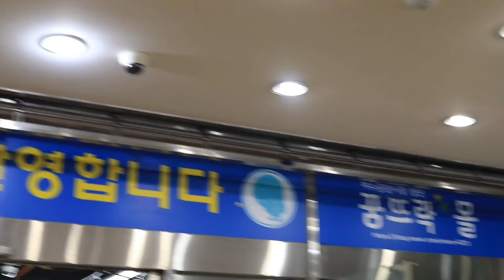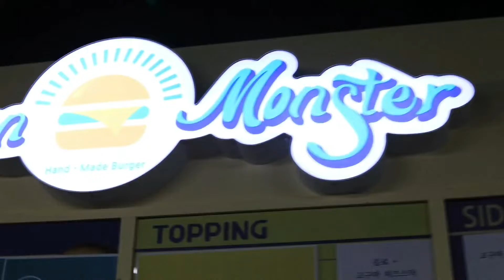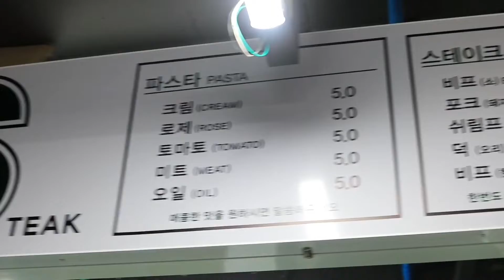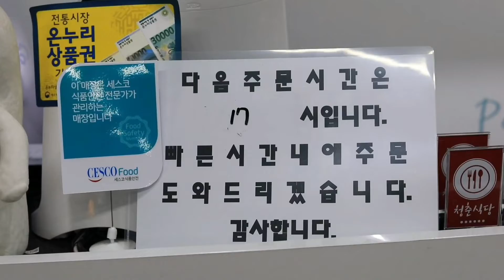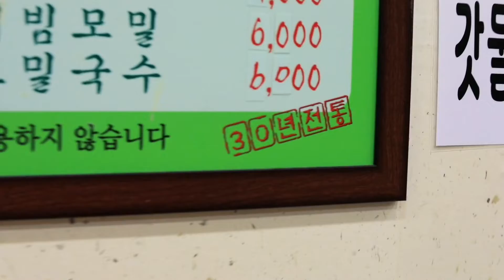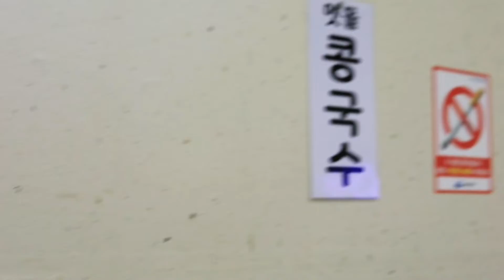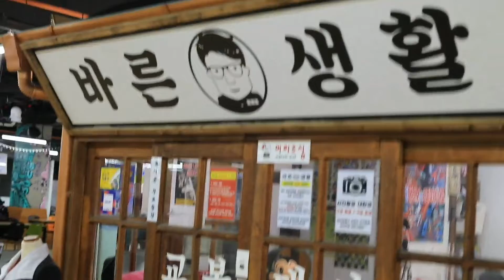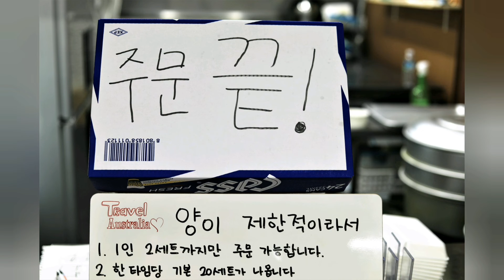골목식당 여수 꿈뜨락몰 (미방송 ; 백종원님이 숨겨진 맛집이라 했다는 곳 공개!)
백종원 골목식당 여수 꿈뜨락몰 편 후기!
만두, 햄버거, 파스타, 피쉬앤칩스 + 백종원님이 숨겨진 맛집이라 했다는 미방송된 맛집까지 클리어 하고 왔음.
일단 꿈뜨락몰은 가성비가 좋다는 생각.